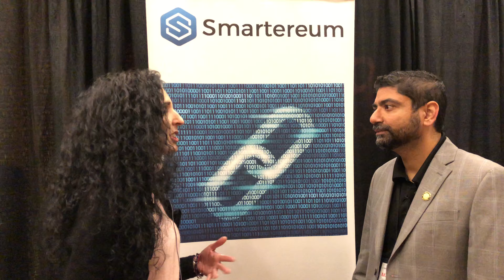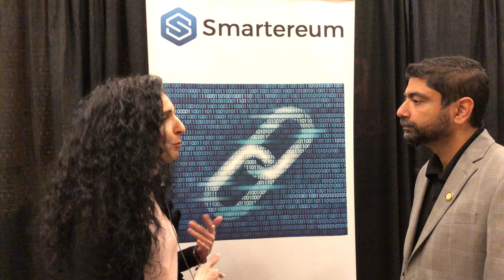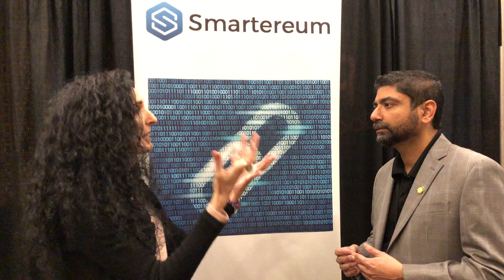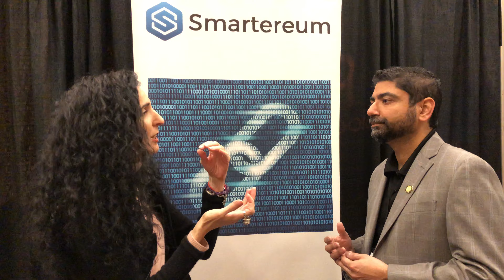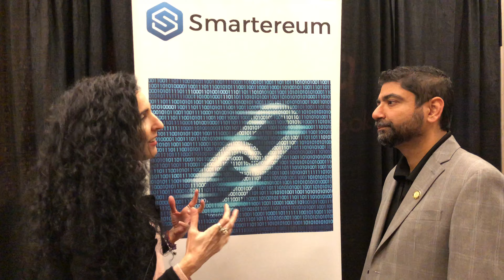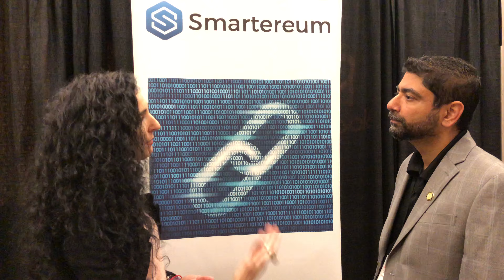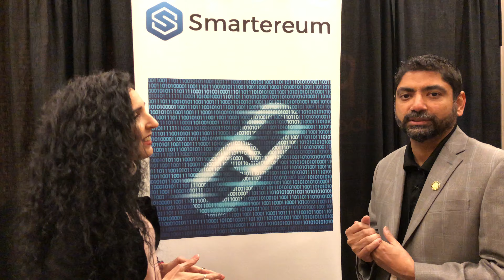CryptoBlockCon Interview - Merav Ozair, Founder of CryptoNerve